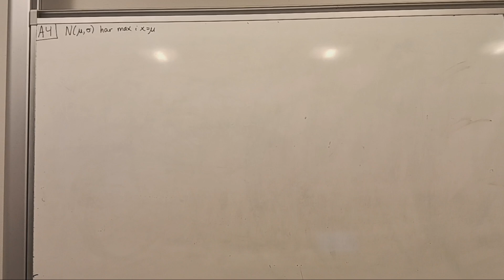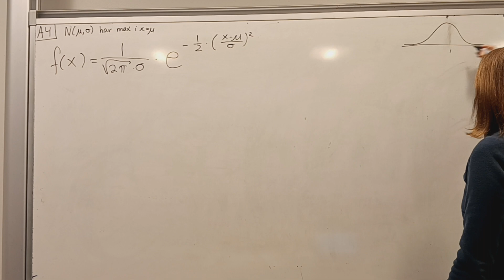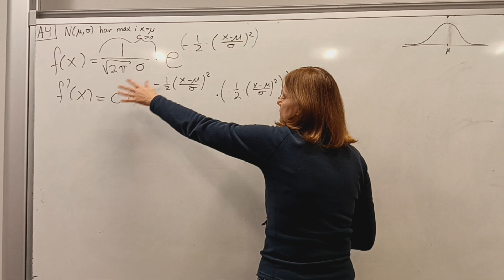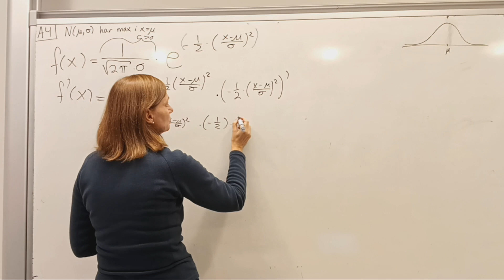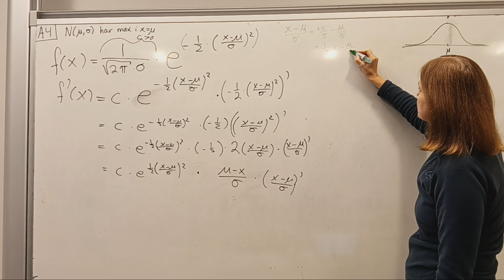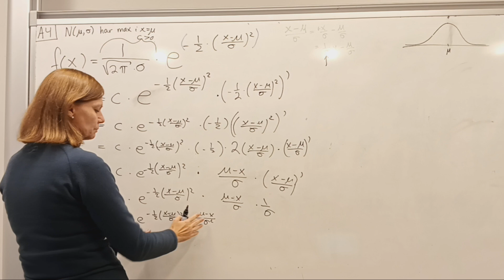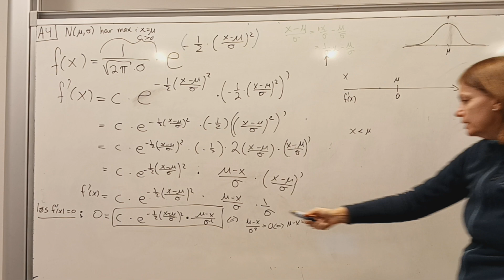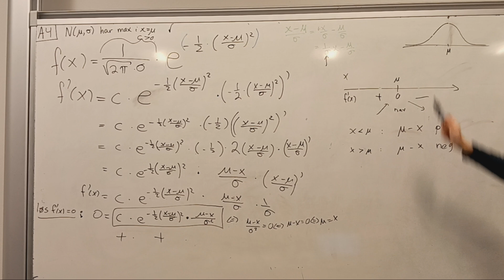A04. Tæthedsfunktionen for en nf har max i my. Bevis.